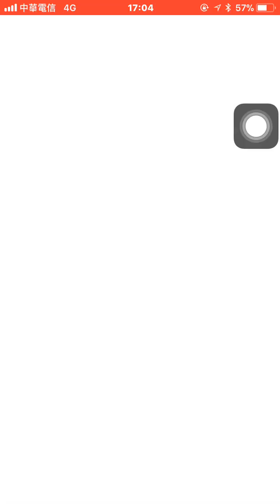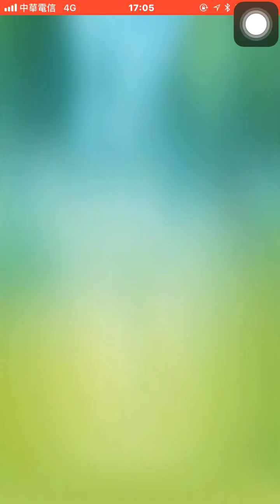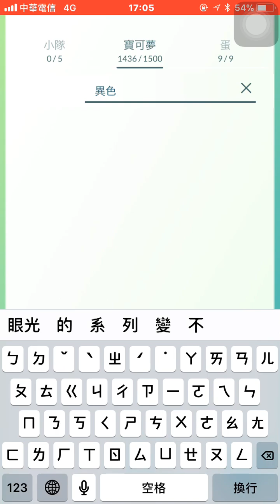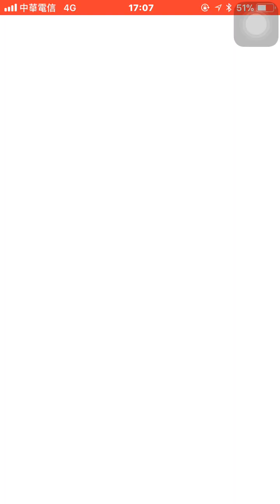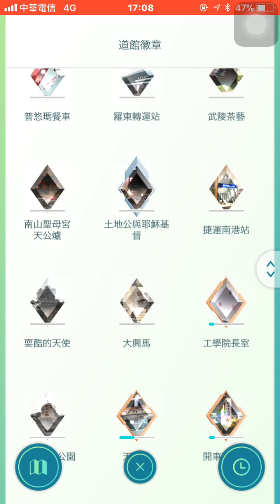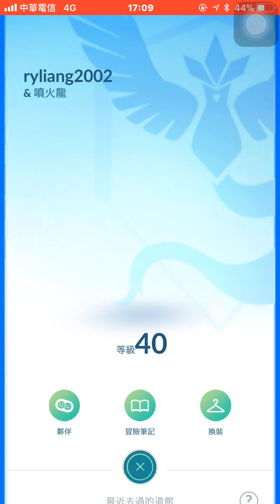驚奇冒險週色違化石翼龍入手pokemon go20180603在中壢中正公園